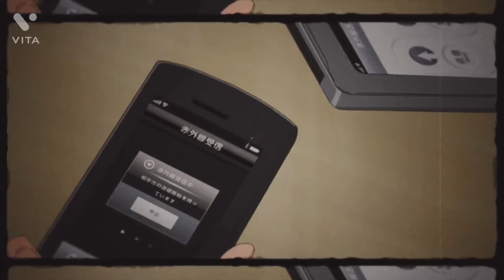My teen romantic comedy amv (arcade)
Song:Arcade